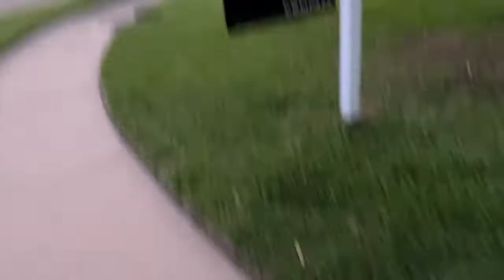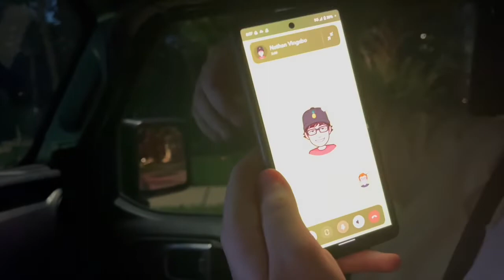Senior Assassins EP 3 *DISGUISING AS AN OLD LADY*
Big ups to Connor for filming